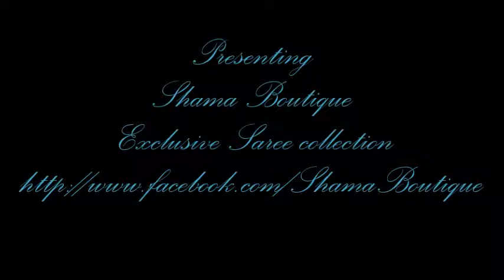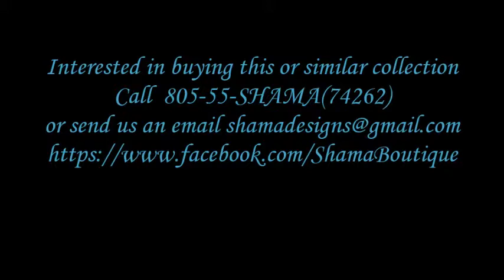Teal saree with brass gold embroidery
How To Wear Saree For Wedding | How To Drape South Indian Bridal Saree Perfectly | Kanjivaram Saree How To Wear Net Saree  | How To Wear dupatta | How To choose accessories | How To style sari | Teal green with beautiful brass work embroidery

Up for sale is a Teal green saree with heavy sequence work!!!

Softest chiffon fabric has superb heavy embroidery in brass shades with kundan stones, zardosi, sequence, beads and metal zari work.

SD C 748

Shama Boutique- Original inspired designer affordable designs